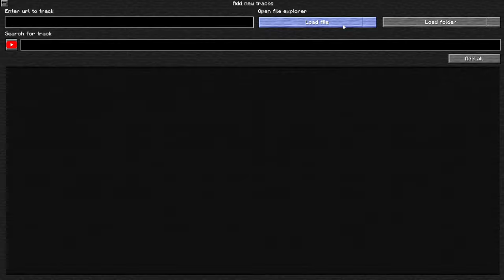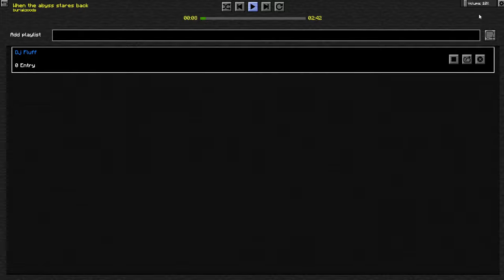Setting Up A V.I.P Main Tent for Partiers of Cowchella! [4] - Neighbourhood SMP - Season Three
Welcome to Another Season,

The party has started and everyone is invited to the party, with a server theme of party going on and all of the exciting things that have come with it, Feista time!

▬▬ SOCIAL MEDIA ▬▬▬▬▬▬▬▬▬
Friendly:  @Friendly_Newb
Friendly Newb: @friendlyNewb
Friendly Farms:  @FriendlyNewbCraft

▬▬ CHAPTER LIST ▬▬▬▬▬▬▬▬▬▬
0:00 – Welcome
1:27 – DJ Tent
2:10 – Building Timelapse
5:02 – The Inside Plans
11:00 – The VIP Section
16:44 – Exploring for Treasure
21:27 – Goodbye
22:27 – Outro